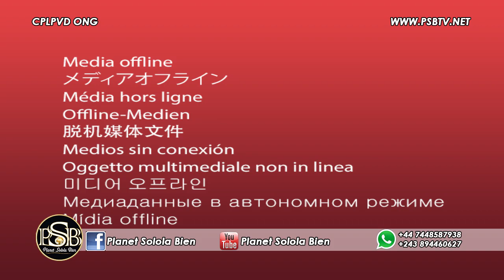THEATRE CONGOLAIS- MOBEMBO EP4 ABONNEZ-VOUS, PARTAGEZ,COMMENTEZ ET AIMEZ SVP